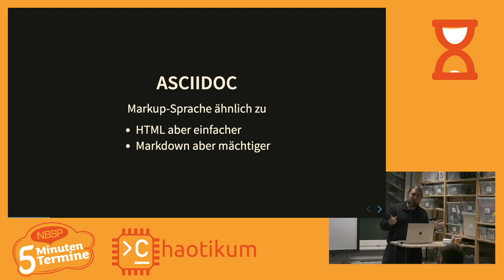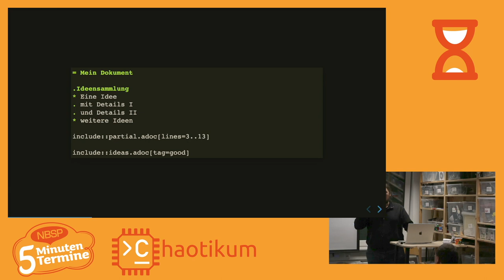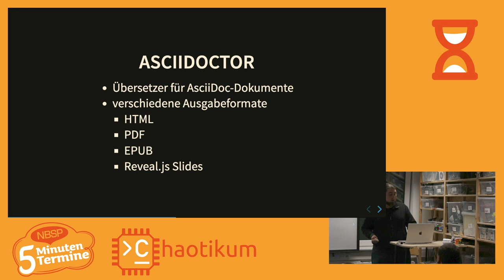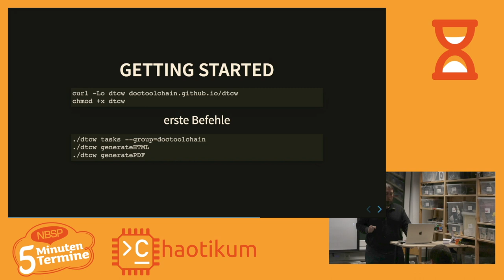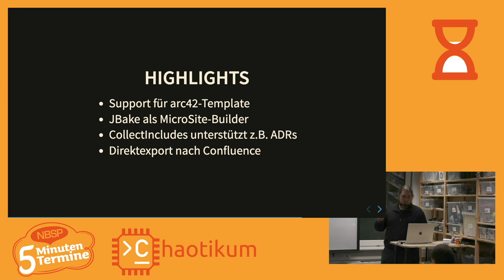Johannes Thorn über docToolchain - Schnell erklärt, aber mächtig [Fünf Minuten Termine]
Die docToolchain und ASCII-Doc zusammen sind ein mächtiges Tool